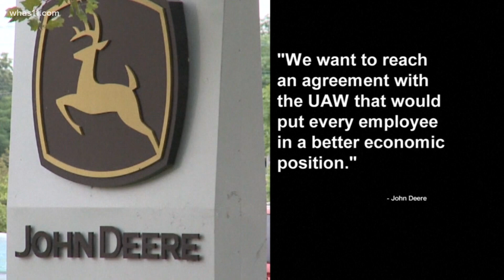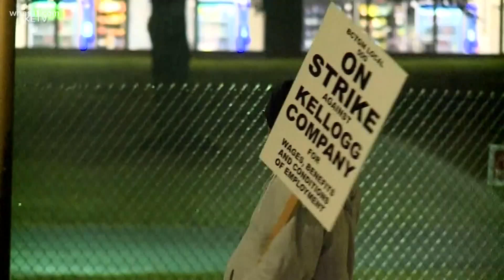Workers across the nation strike for better conditions, pay; As companies try to fill positions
More and more workers walking off the job demanding better conditions. This comes as many companies are already struggling to fill open positions.